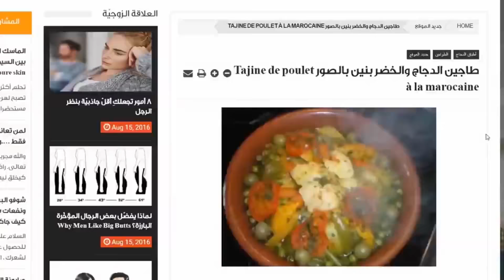مهما كان عمرك ضعيها 10 دقائق كل صباح استعيدي شبابك و ادهشي زوجك سيعتقد انك بنت 18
اذا إستفدت ولو قليلا من الفيديو  فجرو الفيديو لايككككاااااات يا احلى متابعييييين  ... . ..وصفة ممتازة خلي الكل يستفيد
بالضغط على الزر
 'j'aime'   'like '
خلينا نوصل الفيديو 400 عدد من الايك كما عودتموني  يا أحلى متابعين مش كثير على الناس  الطيبيين

داومي عليها 5 دقائق كل صباح ولن تصدقي كيف سيصبح وجهك مشرق ولامع وصافي وأبيض كالقمر

ضعيها 5 دقائق قبل النوم وجهك سيصبح ابيض كالقمر في الصباح

خلينا نوصل الفيديو لاكبر عدد من الايك للمزيد من الفيديوهات الجديدة . أشترك في القناة ليصلك    يوميا كل مساء فيديو جديد  بالضغط  هنا !

تعرّفي مع مريم على أفضل وصفات و خلطات_طبيعية و للعناية بصحة بشرتك، جسمك وشعرك , من خلال التزام مجموعة من النصائح، والاستفادة من المكوّنات الطبيعيّة الموجودة في المنزل، دون تكبّد تكاليف عالية، كما أنّها أفضل للصحّة بعيداً عن المواد الكيميائيّة الضارة.

merybeauty

ستجد أيضا في القناة المواضيع التالية :
سر حبة الثوم في تخسيس 10 كيلو بسرعة البرق تخسيس 10 كيلو في 10 ايام بدون ريجيم وتمارين

ضعيها لوجهك وفي 10دقائق !! تجعلك أصغر خمس سنوآت مهما كان عمررك فوق 30و40 بدون تجاعيد بالحجر السحري
صدق أو لا تصدق تبييض الأسنان خلال 3 دقائق وازالة الاصفرار والسواد..مجربة وفعالة 100%
بذور هذه الفاكهة معجزة الشفاء من الام المفاصل وتجديد الركبتين لن تحتاجي لدواء المفاصل ادهش العالم

الفاكهه العجيبة التي ستجعلك أصغر 30 سنة فور استعمالها حبة واحدة فقط ستعيد لك شبابك مهما كان عمرك
 الفازلين ومعجون الاسنان /سوف يغير حياتك للابد/للعناية بالبشرة ..انظرى ماذا حدث !!!